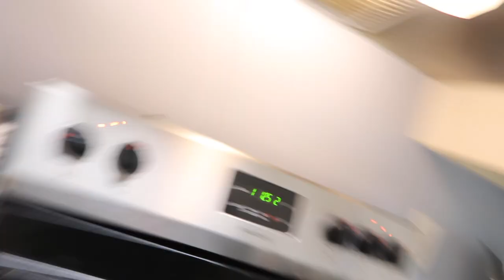day in the life | Office Organization & wfh sick day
work from home admin assistant day in the life 2022|Office Organization, DIY Fall Potpourri,sick day